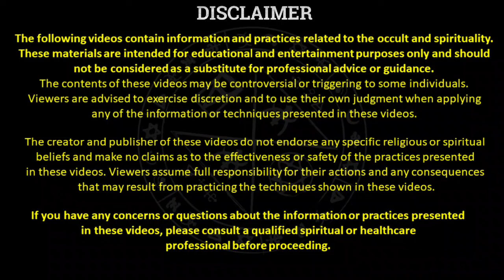ACHUK PATI VASHIKARAN YANTRA MANTRA - LOVE BACK MANTRA